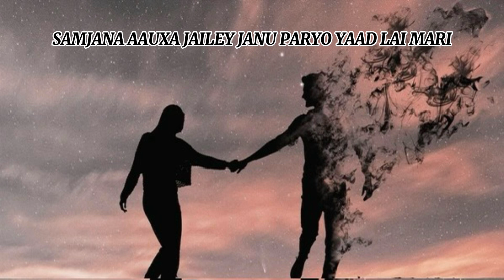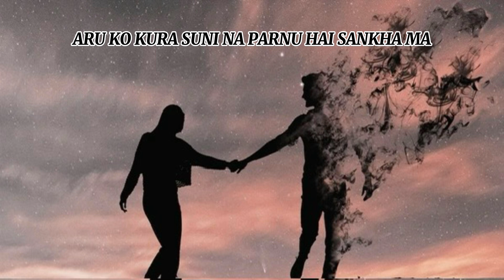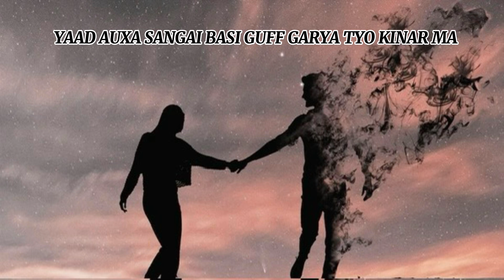GTRIP - Muglan Remix